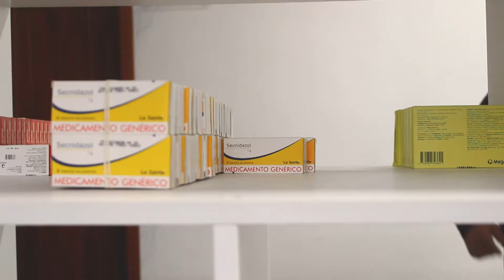Spot de Bienestar Universitario